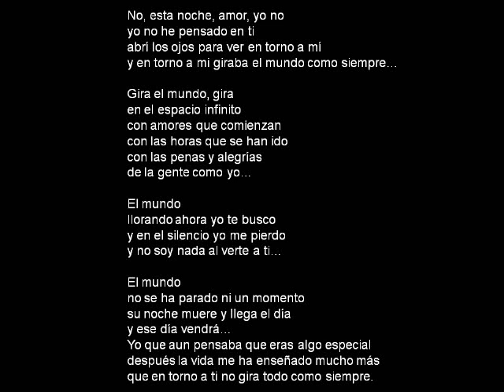"Il mondo" Il Volo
Preciosa canción en italiano. Con bonitas imágenes.